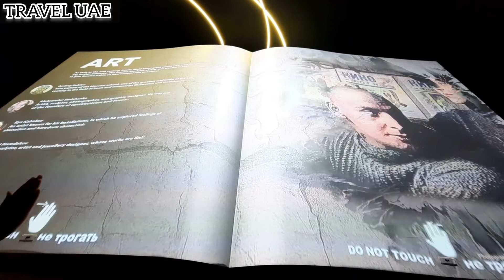Expo2020Dubai |Russia Pavalion